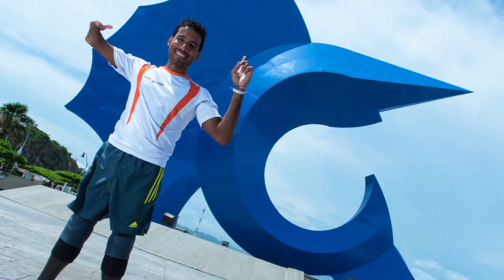No Limites - Motivation Success Training Speaking - Rajesh Durbal